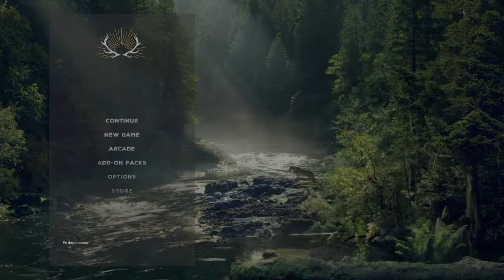FARCRY 5 Gameplay Walkthrough Part 5 - Pet Bear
Announced in early 2017, development on Far Cry 5 was extensive. The team explored several concepts before settling on an American location. The game was heavily inspired by several socio-political events in modern history, such as the Cold War and the September 11 attacks. The development team sought to capture the despondent social climate after the events and re-purpose it for the game. Developed and published solely by Ubisoft, its competitive multiplayer mode was also created in-house, with the company's worldwide studios gaining more creative input for Far Cry 5. The game was released in March 2018 for Microsoft Windows, PlayStation 4 and Xbox One.
Far Cry 5 was met with mostly positive critical reception upon release, although it was the subject of controversy after being announced alongside a period of heightened political conflicts. Critics praised the open world design, visuals, gameplay and soundtrack. but directed criticisms towards its story and some of the characters. The game was a commercial success and became the fastest-selling title in the franchise, grossing over $310 million in its first week of sales. Several downloadable content packs have been released. A spin-off title and sequel to the narrative, Far Cry New Dawn, was released in February 2019. A successor, Far Cry 6, is in development.